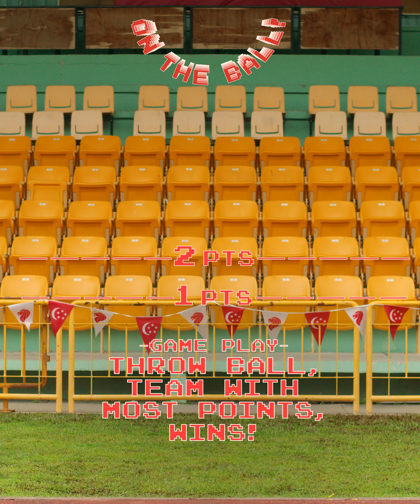Gym Tonic Challenge Compilation — Part 2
Our Gym Tonic seniors go head to head in 6 different challenges. Come see who are the kilat ones as we test their agility, coordination, memory, focus, and strength.

Find out more & sign-up at gymtonic.sg

[Video Part 2 of 2]